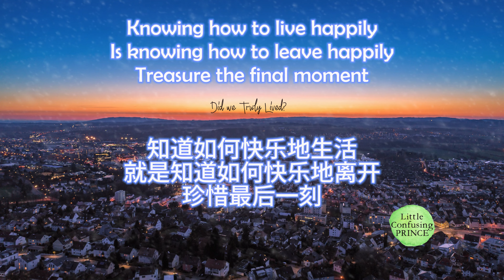UNLOCKING SECRETS to a Good Death | Mahayana Perspective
开启善终的秘密 | 大乘佛教视角 | 死亡智慧
亲爱的朋友们
无论我们取得了怎样的世俗成就
所有的记忆终将消逝。
只有善终进入下一次重生，才能支撑你不断实现目标。
你已经开始为自己的目标努力了吗？

让我们从大乘佛教的角度来探讨一下！

Dear Friends,
Regardless of our worldly achievements,
All memories will eventually fade away.
Only a good death into the next rebirth will support your continuous purpose.
Have you started working on your destination?

Let’s explore through the Mahayana Buddhist Perspective!